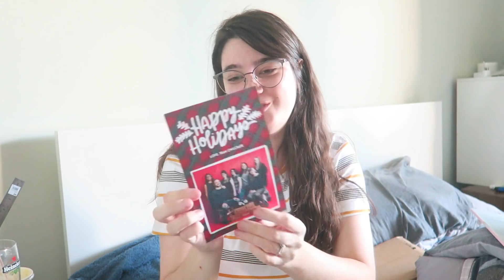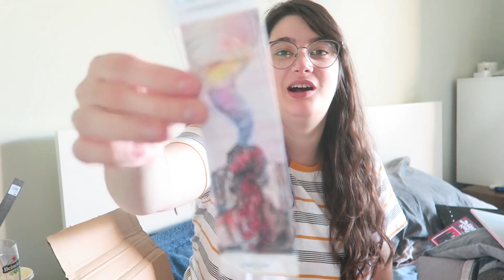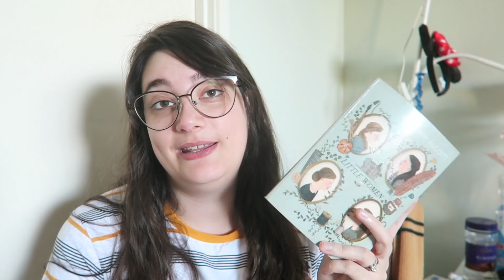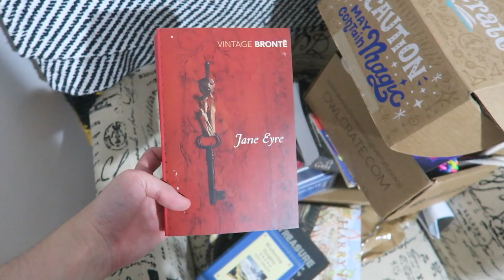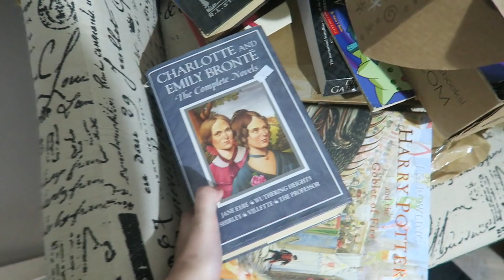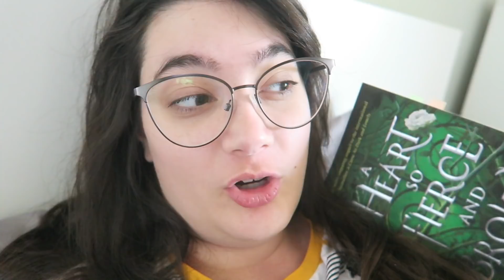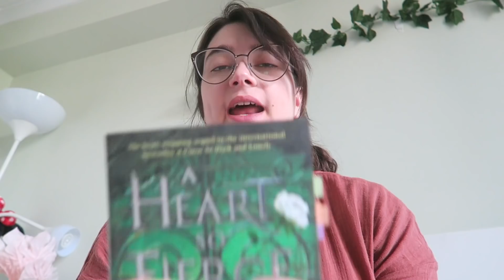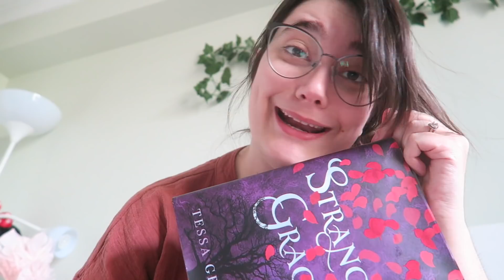READING VLOG | a catch up wrap-up, unboxings & my first read of 2020!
My sister's label - Boheme Mama

HAPPY READING!